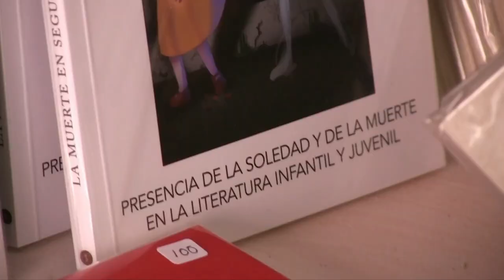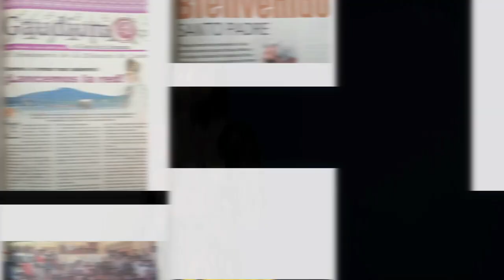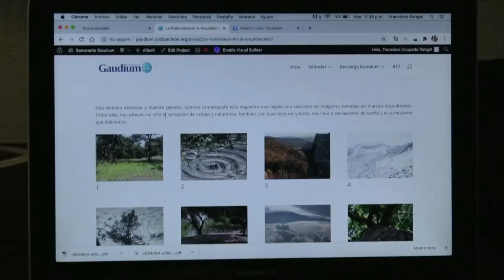Vida, sacramentos y sociedad | El bautismo: requisitos, lugar, condiciones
Hoy en tu programa "Vida, sacramentos y sociedad" el padre Carlos Muñoz tiene para nosotros la continuación del  tema del bautismo, hablando hoy sobre los  requisitos, lugar, condiciones, entre otras. Quédate con nosotros y escúchanos por radiocristorey.org